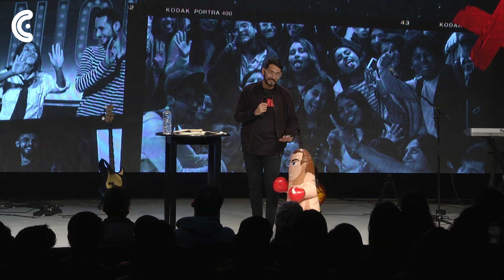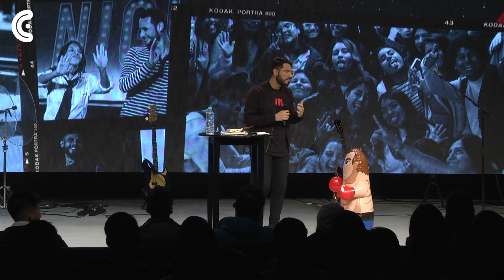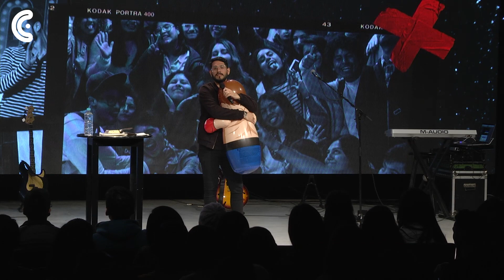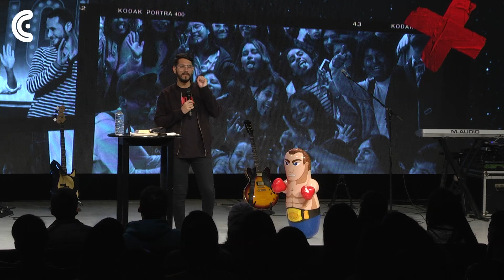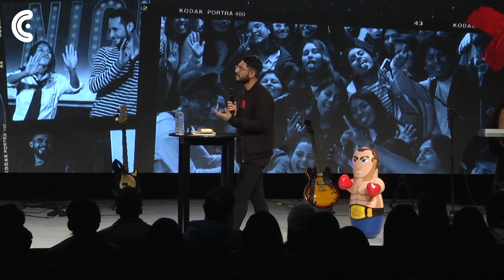¿Qué piensas de Dios? | Religión vs Relación | Ricardo Peña